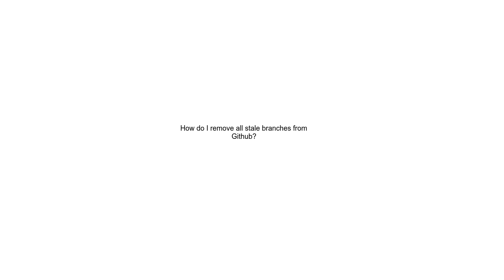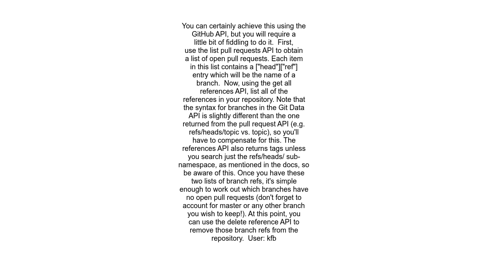How do I remove all stale branches from Github